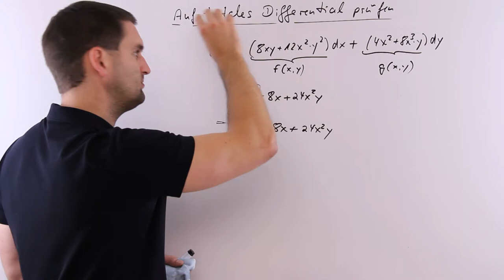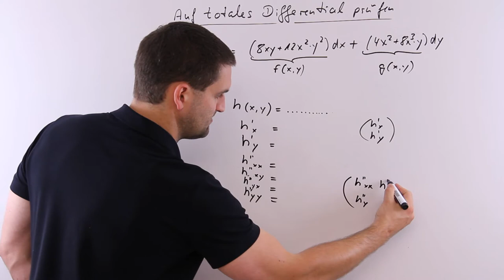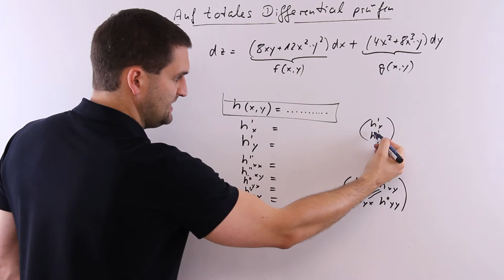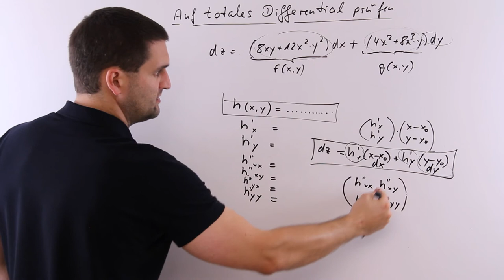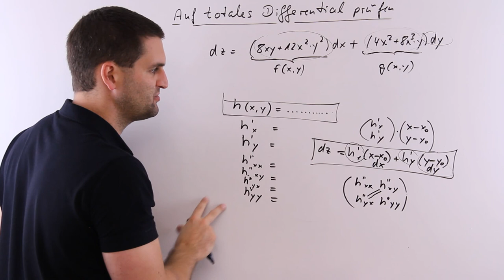Auf totales Differential prüfen, Hintergrund, vollständiges Differential | Mathe by Daniel Jung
Auf totales Differential prüfen, Hintergrund, vollständiges Differential